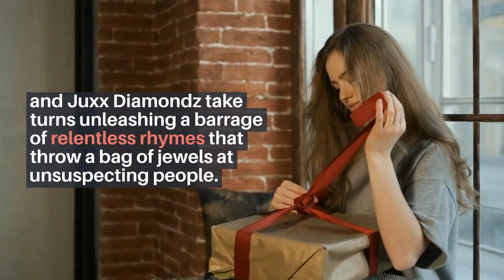RamsonBadbonez-"LeadByExample"isthetitletrackfrom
"Lead By Example" is the title track from "his" new album, due out August 27 on New Dawn Records, and the second single after last month's "Stay True" featuring Reks, Ruste Juxx and Blacastan.  Notorious Brooklyn shooters Skyzoo and Juxx Diamondz take turns unleashing a barrage of relentless rhymes that throw a bag of jewels at unsuspecting people. Badbonez RamsonBadbonez Independent Music